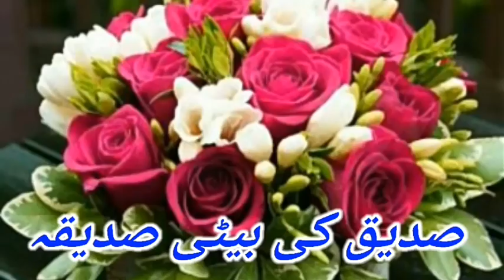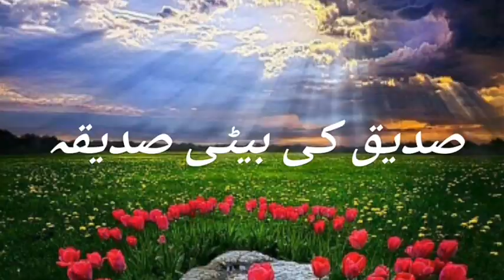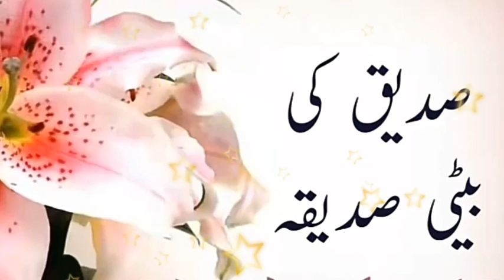Hazrat Abu bakar Siddique / Siddique ki beti siddiqa l bahut hi pyari naat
G Islami News aapka istiqbal karta hai

Mai Muhd. Tasleem Miftahi

Siddique ki beti siddiqa l bahut hi pyari naat

Aur ham aapke liye zaroori malumat late rahenge bas aap hamse jude rahe jisse ham aapko deeni aur dunyavi har tarah ki zaroori malumat se pal pal agah karte rahe